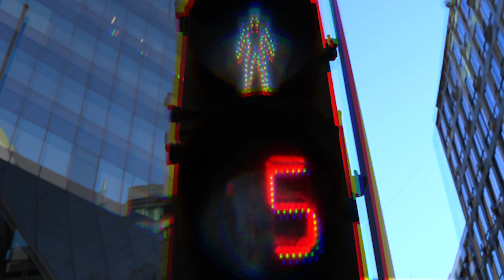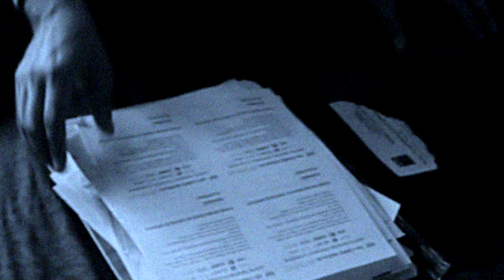Yamil Valenzuela - El Club de los Cesantes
El Club de los Cesantes.
Grabado en Fabrica del Ruido Records
Guitarras, voces y todo lo demás: Yamil Valenzuela
Ingeniería: Rodrigo Pardo
Bateria y percusiones: Rodrigo Pardo
Bajo: Jesús Pardo
Producción: Yamil Valenzuela y Rodrigo Pardo
Dirección video : Jorge Varela.
2024.
Dedicado a todos los cesantes del mundo, los que han estado, están y los que vendrán.